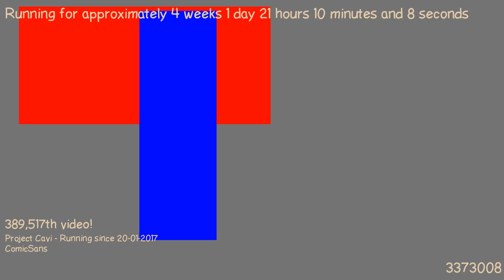1487531658 - Webdriver Cavi - F_0